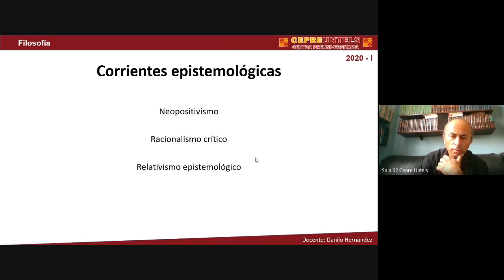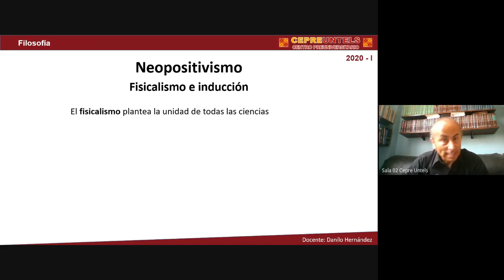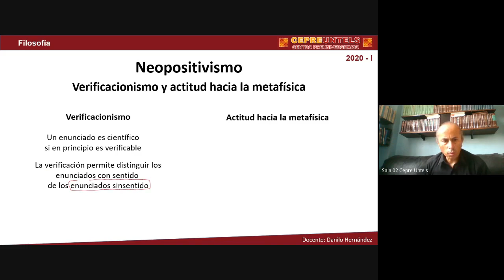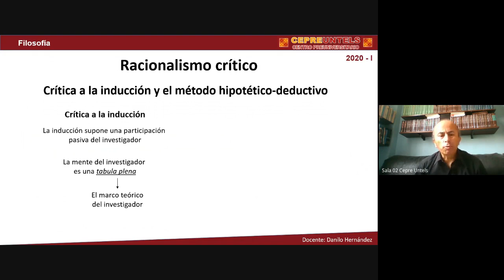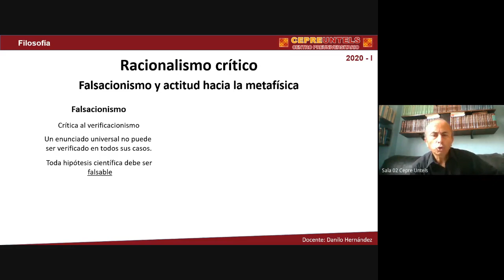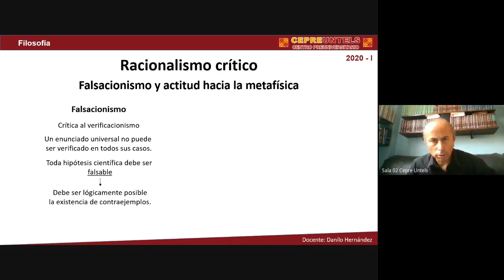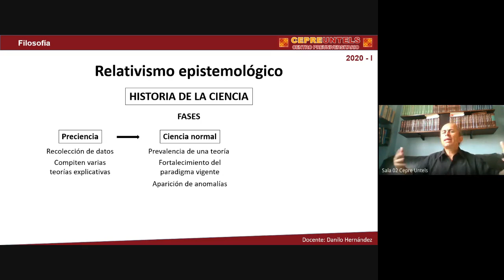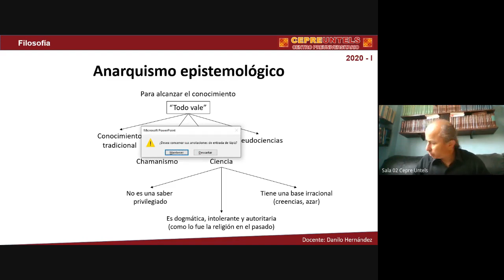Cepre Untels Filosofia semana 10 (parte 2)